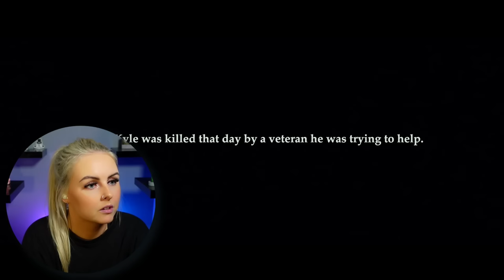Reacting to AMERICAN SNIPER (2014) | Movie Reaction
Thank you for joining me as I react to American Sniper for the first time. I hope you enjoy the video and my reaction!

PETERHEAD
SCOTLAND
AB42 9BD

A big shoutout and thanks to the following patrons:
1000thghost
alonso torres
CBonius
Chase Baur
Chris Baldwin
Eric Bonham
Jeff
Joshua s. Jackson
Jotne
Lee Pitman
Liam Christie
MertzRocks
Scott
Thomas Amann
Vidal (BillyG!) Gomez jr
3dbadboy1
Absolute0
Adam B
Alan Jones
Allen Bond
Allen Stull
Andrew
Andy Farmer
Anthony Donato
archie neil
Barry
Bill Bryant
bjardkr
Bob
Bob Criswell
ButtercupsTrueLove
Calvin Melvin Vruwink
Captain Caveman
Casey Fairley
chase richardson
chucklebuns
D Scott Howard
Daniel Goldberg
Darrell Palmer
Dave Thomas
David
David Bennett
David Guin
David Patterson
Dean J
Decaffin8
Dennis Shogren
Des creggan
Donald Mellen
Edmund Dantes
Elliot Nesterman
Em McG
Enrico Pallazo
Eric Dubs
Eric Pearson
Gary Mackley-Smith
George Roybal
Greg Kipp
Grinznmore
Hypnobob
Ian B
Ian Cano
Ian Forbes
Ido Gordin
Jamie Mather
Jason Hodge
JDW2
Jeff Barnes
Jeremy T Edwards
Jeremy Vickers
Jesse Garcia
Joe Lazarus
Joe Swenson
Joe Wadmore
John T. Williams
John Walters
Jon Freezin-Rain
Jordan Love
Josh
Jul_Belton
KevinRichey
Liam
Matthew Dunham
Matthew Lange
Michael Zollner
Mike McLaughlin
MoulinNoir
Mr B
Mr. Writhms
Nathan
Nilestex
Othorious
Owen Butters
Pascal Friedli
Patrick Armbruster
Paul M
PaulChristopher
PlaidGriffin
Ragnar Miersch
Ray Thorne
resinmonkey .
Retro Maven
Richard Burden
Rick DeBaan
Robert C
Robert Ferris
Robert Inman
Robert P
Robert pate
Ron
Rumpus Parable
Sam Spade
sarCC
Sharon Lathan
Shawn P.
Simon Fletcher
stevo
Ted Little
theheb24 .
Thexx
Tim Boxall
Tim Klug
Toaster
Tom
Tyler Roth
V Kobejitsu
walvaterwotan84
William Dangcil

Video Contents

0:00 Intro
2:17 Reaction
40:36 Review/Outro